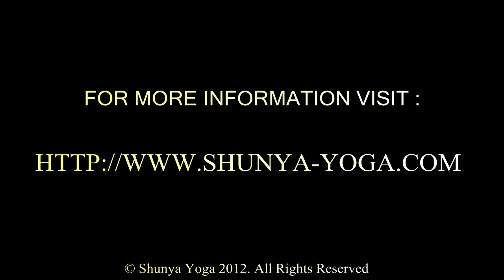Entering Into The Unknown - Amir Mourad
Amir Mourad talks about entering into the unknown.